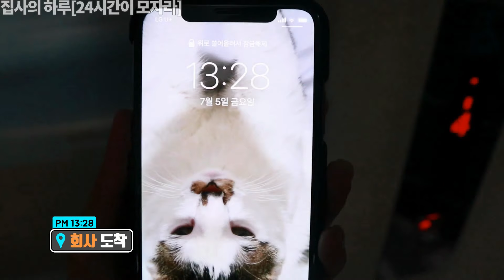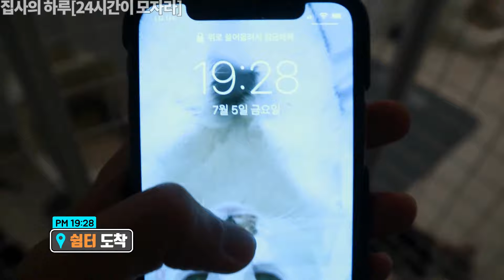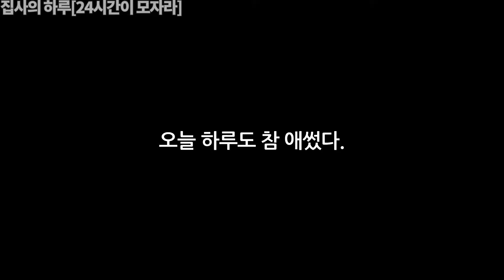24시간이 모자라🎶 길고양이 쉼터를 운영하는 직장인의 하루 브이로그 vlog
고양이들 하고싶은 거 다 해!
네이버에 “캐츠패치”를 검색하세요.
캐츠패치는 보리기자와 문스타냥집사가 운영합니다 :)
아프거나 길 잃은 아이들을 구조하여 치료 후 입양을 보내고 있습니다.

❣️[묘정] 후원계좌 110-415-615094 신한 염지연 - 후원금은 병원비로만 사용, 내역은 블로그에서 100% 공개
❣️[묘정] 후원판매 계좌 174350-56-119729 농협 곽보림 - 구조냥이들 병원비 및 쉼터 운영(월세, 공과금, 사료/간식 등)에 사용

❤️보리기자 반려묘 : 감귤,코코,꼬미
❤️문스타냥집사 반려묘 : 달,별,냥
🧡임보묘 : 망고
🧡묘정 입소묘 : 깜콩,보니,살구,루기,아리,시도,거봉,차돌,라운,하트,소이
♥입양간 아이들 : 모르미,탄귤,꾼귤,뭉귤,금귤,치뭉,초롱,하늘,감귤,코코,꼬미,애기,밤,자몽,설이,순식,낑깡,연시,홍시,체다,라봉
💞고양이별 : 반지,비쥬,춘장,토삼

“캐츠패치”는 고양이들을 촬영하고 중계하는 채널입니다.
촬영/영상편집 : 보리기자,문스타냥집사

♥ 입양문의는 카카오톡 플러스친구 "캐츠패치" 1:1대화로 문의주세요.